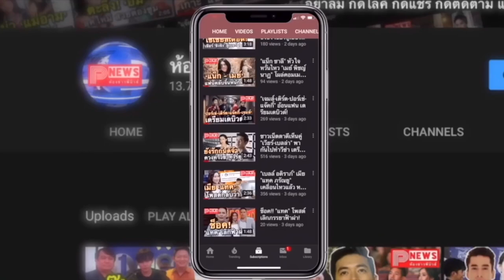ห้องข่าวพีนิวส์ | สุดสยอง! ปรากฏการณ์ฝนหนอนถล่มมณฑลเหลียวหนิงของจีน